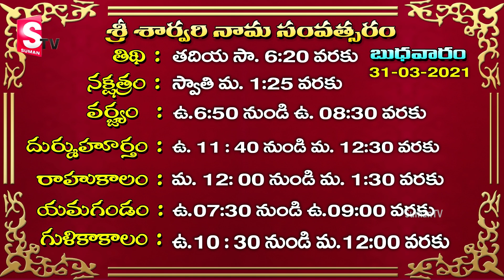Today Karkataka Rasi Horoscope – 31th March, 2021 | Dr.Jandhyala Sastry | Daily Panchangam | SumanTV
కర్కాటకరాశి వారు మనోధైర్యము కలిగిన ఉంటారు. జల సంబంధిత విషయాఒలు ఇబ్బందులకు గురి చేసినా అవే జీవితములో పురోగతిని కలిగిస్తాయి. అన్ని విషయాలకు పోరాటము ఉంటుంది. ప్రతి చిన్న పనికి ఒకటికి నాలుగు మార్లు కష్టపడ వలసి వస్తుంది. సన్నిహిత వర్గములో నిజాయితీపరులు ఉన్నంత వరకు వృత్తి ఉద్యోగ వ్యాపారాలకు ఇబ్బంది ఉండదు. రాజకీయరంగములో చక్కగా రాణిస్తారు. మహాలక్ష్మీ పుజ వలన ఆటంకాలను అధిగమించగలరు. లలితకళలలో ప్రవేశము ఉంటుంది.